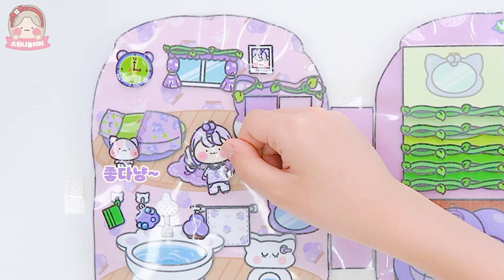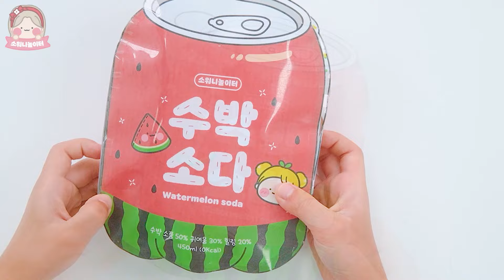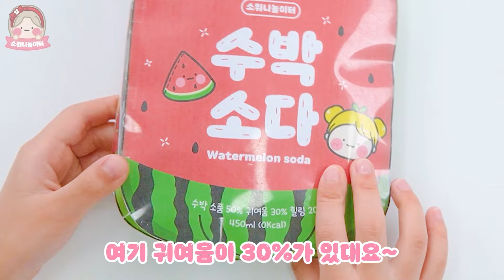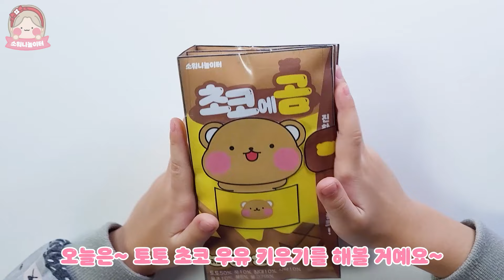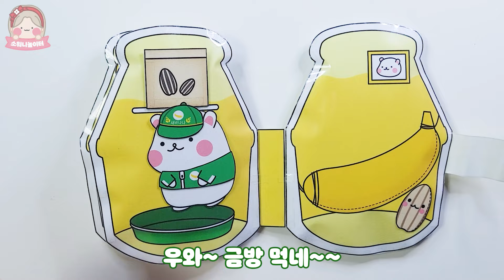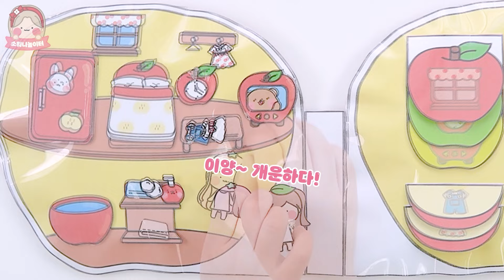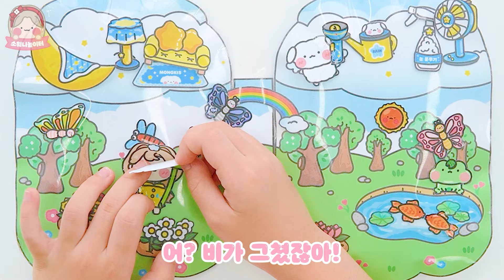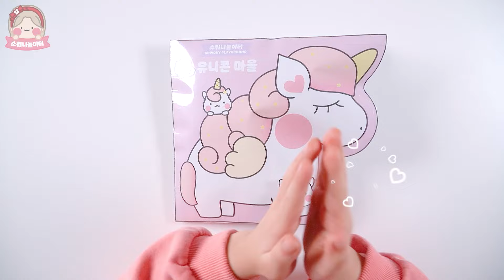🏡내 맘대로 꾸미는~ 집 꾸미기 모음집💛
🌊재생 구간
00:00 냥치스🍇
02:40 소시지 하우스🥓
06:04 냥구르트🐈
09:38 수박소다🍉
12:19 복숭아 주스🍑
17:39 찰떡 하우스🐰
21:46 초코에곰🤎
25:03 바나나우유 햄찌🍌
27:36 딸기주스🍓
32:37 사과집🍎
36:58 딸기우유🥛
40:11 구름요정 몽키스🌈
45:33 내사랑 레몬C🍋
49:36 유니콘마을🦄

💌도안 다운로드 수익금 일부는 한국소아암재단에 기부 됩니다. 기부 내역은 홈페이지 공지사항에서 확인할 수 있어요.
도안으로 재밌는 시간을 보냄과 동시에
뜻깊은 곳에 따뜻한 마음을 전달한다면
그 시간은 더 행복한 시간이 될 거라 생각합니다 :)